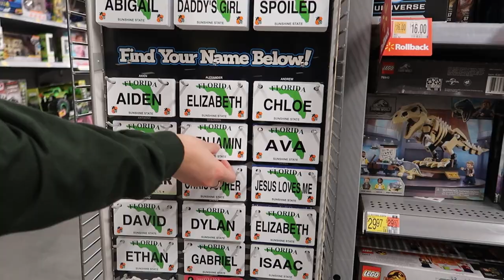TOYS FOR TOTS Toy Shopping Vlog!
Today we shop for Toys For Tots to help give some kids a great christmas.

19 year old kid from Florida born to make people laugh, smile, and be confident in themselves. This is my life.